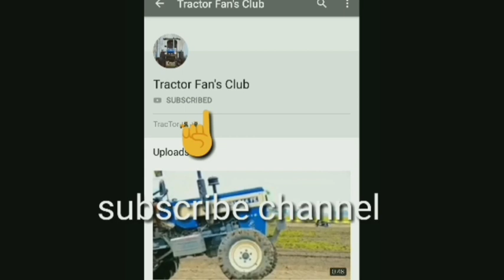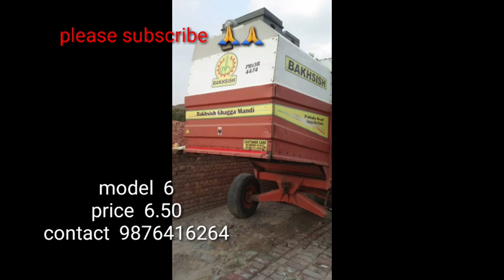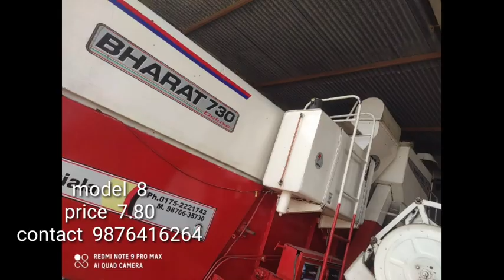gillpreet/Punjab 930/Roop 887/ vishal 435 /preet/combine for sale